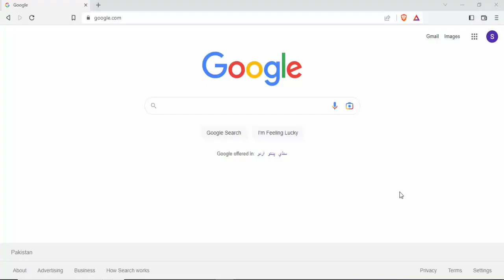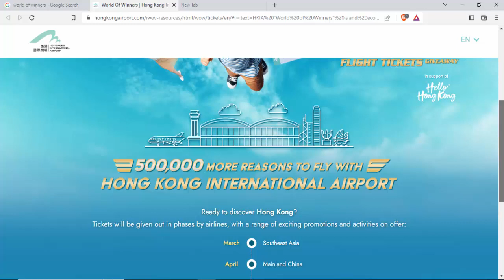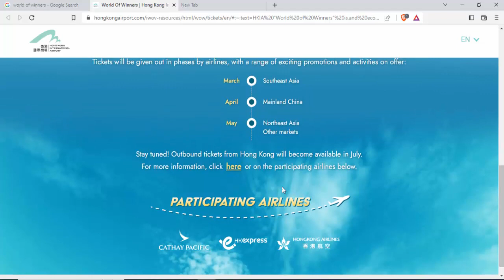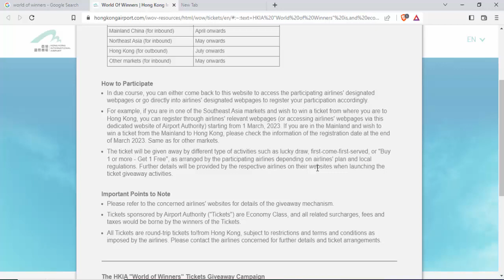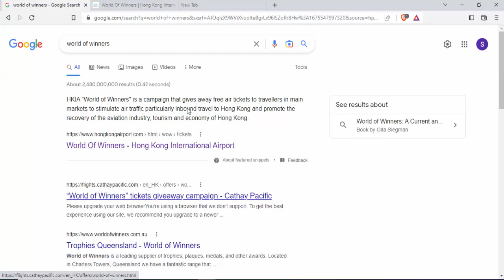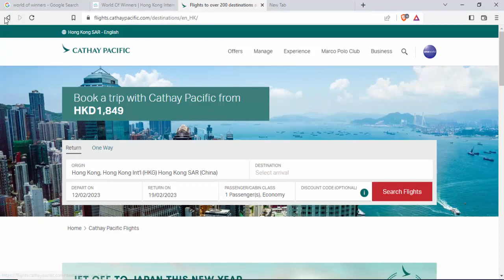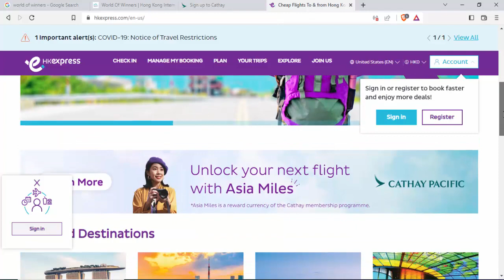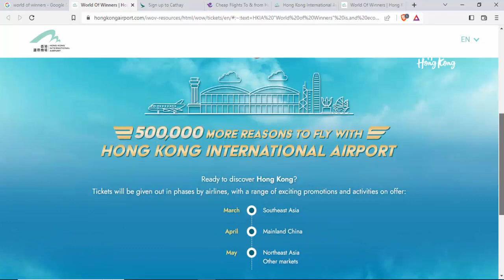Free Tickets Hong Kong | Give Away | 500,000 Tickets | Sign Up Now | First Come First Server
Welcome to Shaykh...!!!

Sign Up & avail offers of 500,000 free tickets for Hong Kong.
Explore Hong Kong promote tourism and economy.
First Come First Server Basis